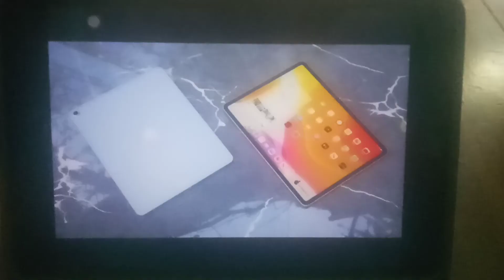ข่าวไอที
สิ่งที่คาดว่าจะได้เห็นในงานApple Event วันที่15 ก.ย. 2020